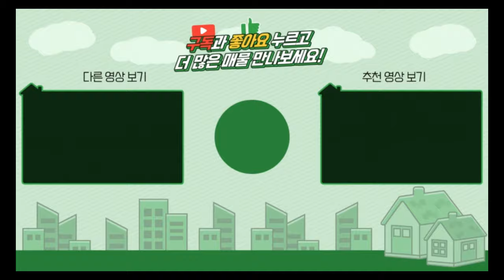양평전원주택 / 매매3억5천 / 양서면 서울출퇴근가능한 40평대 컨디션좋은 주택 / 양평급매물 / 대원부동산 240514-1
▶ 매물번호 : 240514-1
▶ 중개대상물종류 : 단독주택
▶ 거래형태 : 매매
▶ 가격 : 3억 5천만원
▶ 입주가능일 : 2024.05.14 이후 협의가능
▶ 소재지 : 경기 양평군 양서면 증동리
▶ 용도지역 : 계획관리지역
▶ 건축구조 : 일반목구조
▶ 총층 지상/지하 : 지상 2층
▶ 방수/욕실수 : 방 3개 / 화장실 2개
▶ 방향 : 서북향
▶ 난방 : LPG가스보일러
▶ 사용승인일 : 2019년11월29일
▶ 주차대수 : 2대
▶ 기타시설 : 공동지하수, 정화조

사무소명칭/대표 : 대원공인중개사무소 / 대표 김대원
중개사무소 등록번호 : 제 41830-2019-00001 호
사무소위치 : 경기 양평군 양평읍 중앙로 107 3층 301호